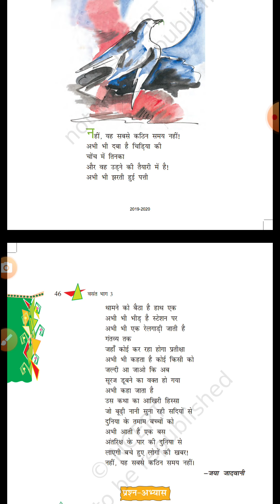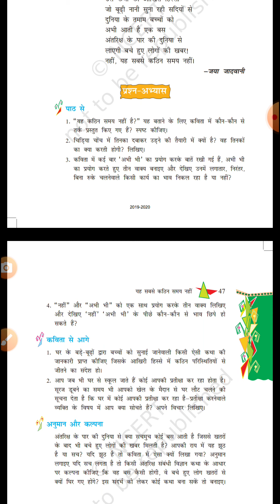Class 8 Hindi (यह सबसे कठिन समय नहीं)